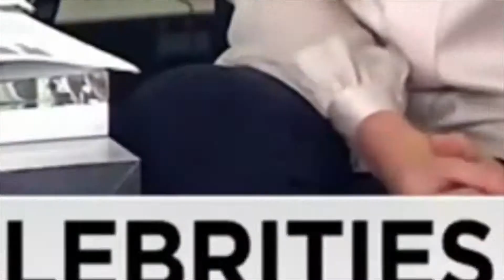Lulzworthy 2016 | Bjork's grapefruit, who is this 4chan? | Part 38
Credits to Ugoboom on funnyjunk for the Webm compilations, the Haiku compilations from Jarshsopinion and Tharpless.

Send an e-mail on this channel information page to obtain a source citation, removal of content, or link to the original content source.